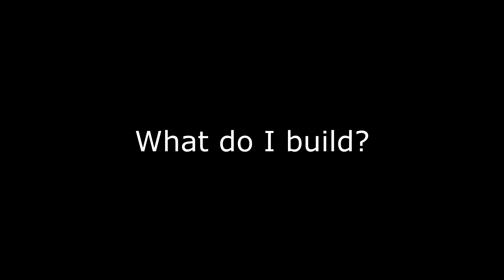How to Play Support - League of Legends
Season 6 Support is an opportunity for new things to be discovered, in my guide today I introduce those of you whom either play or want to play the support role. I cover most of the topics from which champions to play to warding and so on.

I'll leave a link below for the relevant information I'm talking about in my video.

If this does help you out or you find it helpful leaving a like is always appreciated!